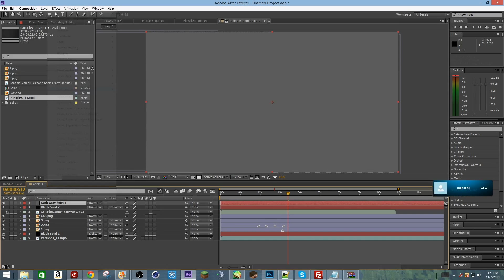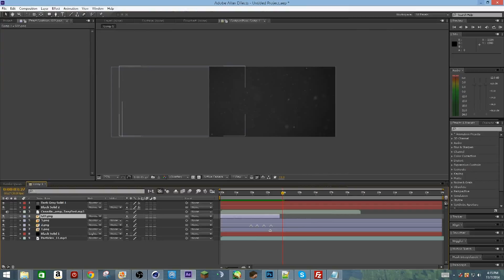Speedtro|Denno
Today I make a intro for Denno!